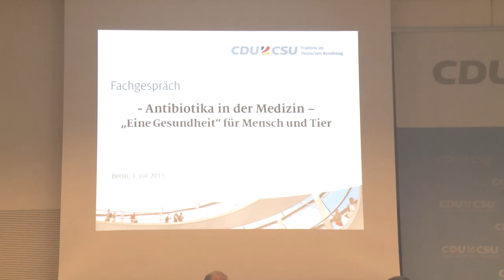Fachgespräch: Antibiotika in der Medizin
Antibiotika sind im Kampf gegen bakterielle Infektionskrankheiten unverzichtbar. Zunehmend entwickeln sich jedoch Resistenzen gegen Antibiotika. Was können wir gegen diese Entwicklung tun? Darüber haben wir mit Medizinern, Wissenschaftlern und Politikern auf einem Kongress der CDU/CSU-Fraktion im Deutschen Bundestag diskutiert